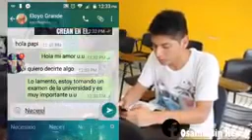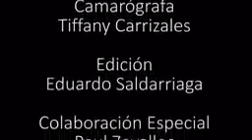Cortometraje: El Profesor Paul.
¿Qué pesa más en tu desarrollo profesional tus estudios o tu enamorada?